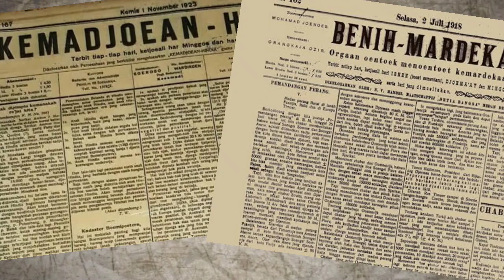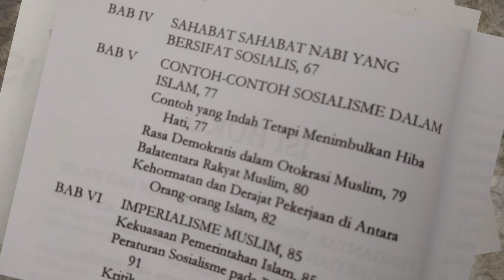Islam dan Sosialisme Tjokroaminoto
Islam dan Sosialisme Tjokroaminoto. Kajian Islam dan Sosialisme di awal abad ke 20 sepertinya sudah maju. Itu ditunjukkan dengan buku Islam dan Sosialisme yang ditulis oleh HOS Tjokroaminoto.

TJokroaminoto menemukan banyak kesamaan antara Islam dan Sosialisme. Ada 3 kesamaan prinsip antara Islam dan Sosialisme yaitu kemerdekaan, persamaan dan persahabatan.